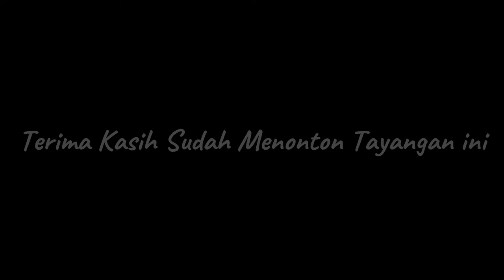Gangsing Jari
Terima kasih...